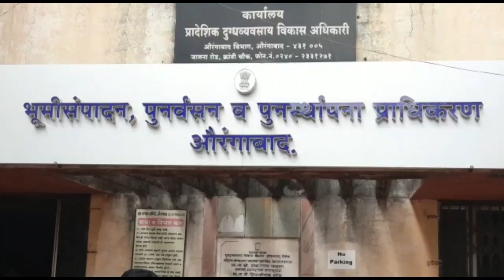औरंगाबाद जिला दूध संघ चुनाव!शिवसेना BJP काँग्रेस एक जुट एकता विकास पैनल की जीत लगभग तय Breaking news